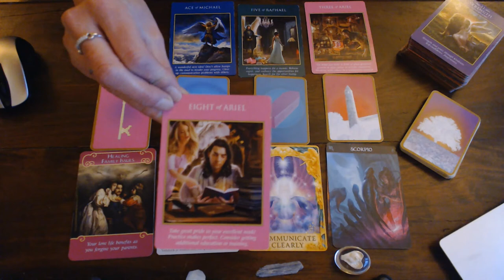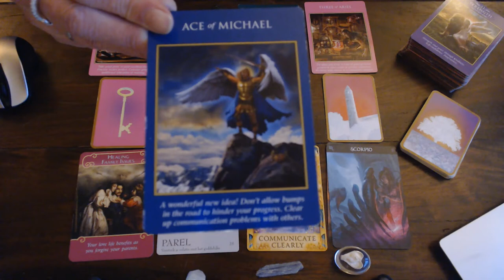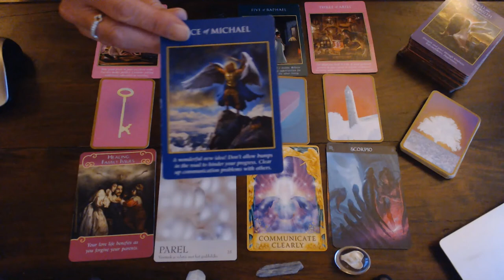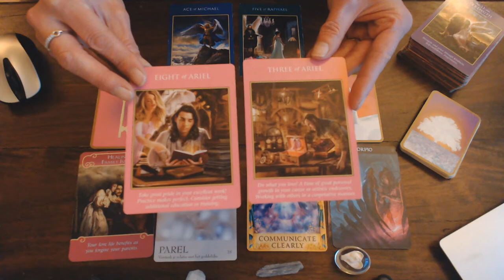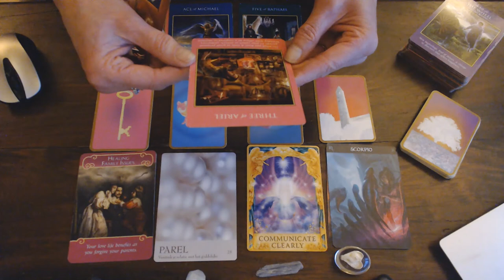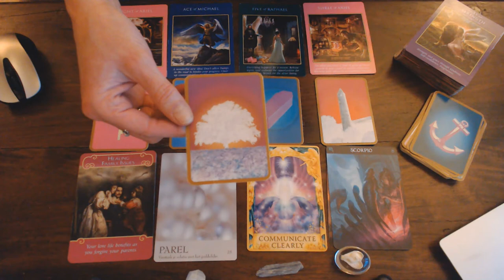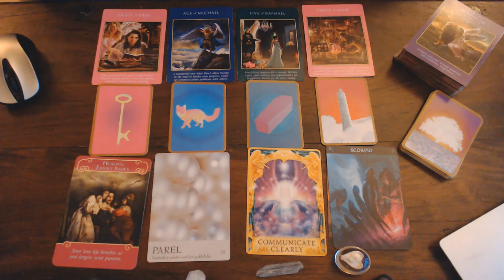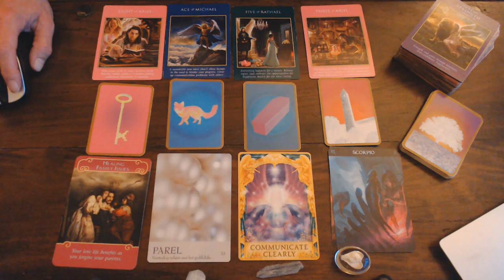SCORPIO WEEKLY VLOG 20TH TILL 27TH OF APRIL 2020/YOU HAVE BIG TIME RECOGNITION & LUCK!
JUST DON'T FORGET OTHERS THAT LOVE AND SUPPORT YOU!